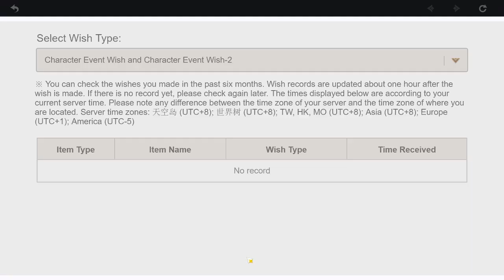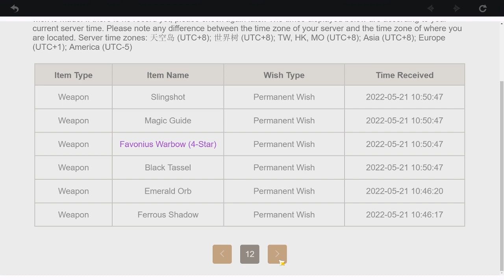5 day clear - Part 7